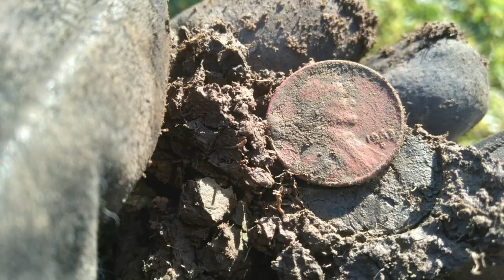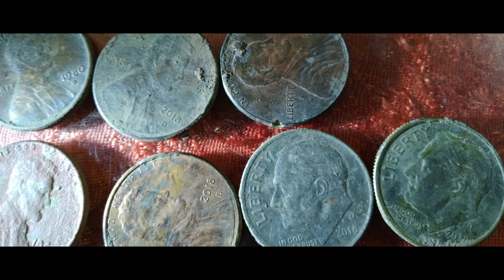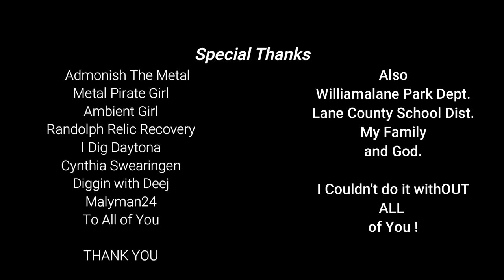Dirt Diggler Metal Detecting W/ Garrett The AT Pro and the SNIPER Coil.#19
Content:
Metal Detecting
Kayaking
Adventure Exploring
Rock Hounding
Re-purposing Junk
Good Time Fun!!!

      KAYAK
Fund Supporters

Copyright DirtDigglerCrest.